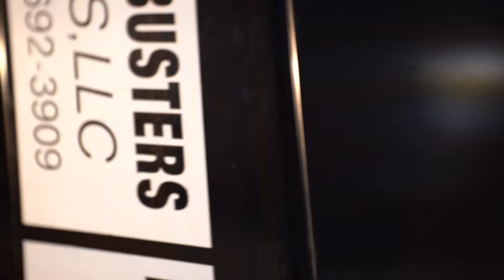Get The Call